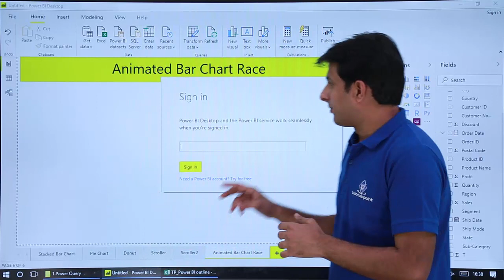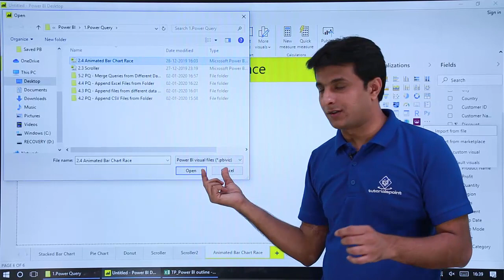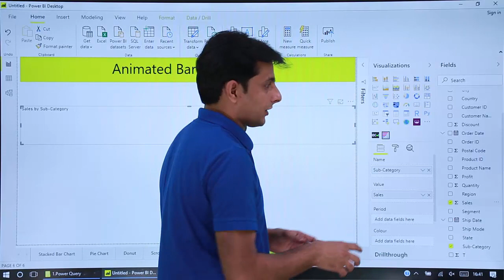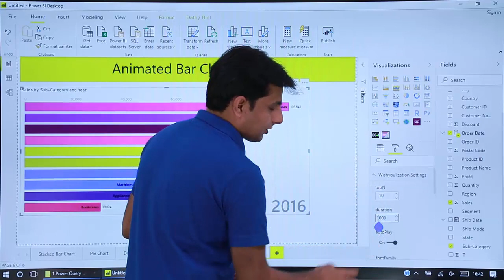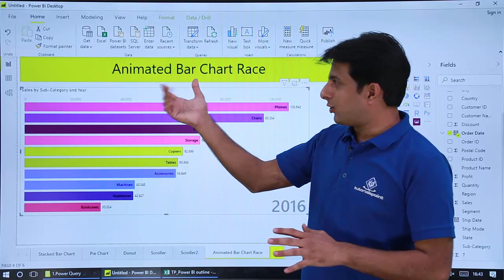Microsoft Power BI | Create Animated Bar Chart Race | Visual in Power BI | Tutorialspoint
Microsoft Power BI for Beginners. In this Power BI tutorial, you will learn to Create Animated Bar Chart Race and Visuals in Microsoft Power BI.
Quality Learning to UPSKILL yourself only at TutorialsPoint. Explore & Learn the top trending courses curated by the best trainers in the Industry @tutorialspoint: Your go-to Learning Solution.

Power BI is a business analytics tool from Microsoft. It lets you visualise¯your data and share insights across your organization, or embed them in your app or website. Its interface is simple enough for end users to create their reports and dashboards. It is ranked number one in Business Intelligence Tools.

With our Trainer, you Learn:
-Introduction to Power BI
-Artificial Intelligence in Business Intelligence
-Create Power BI Report
-Visual in Power BI, Animated Bar Chart Race,
- Append Excel Files to Power BI
-Append Files from different data sources
- How to get data from SQL server
-How to get LIVE data from Website
-Difference between Power Query and Power Pivot

Upskill your career by training on the best-TRENDING Courses in the Market.

Power BI provides cloud-based BI services, known as "Power BI Services", along with a desktop-based interface, called "Power BI Desktop". It offers data warehouse capabilities including data preparation, data discovery, and interactive dashboards

Tutorialspoint, a leading ed-tech platform, offers Simply Easy Learning at affordable prices. We offer the best quality certification courses designed by global experts in top fields like Development, IT, Networking, Data Science, Artificial Intelligence, Machine Learning, Cyber Security, Business, Marketing, Office productivity, and Lifestyle. Those interested in learning from the basics to advanced levels of a particular topic can opt for our Prime Packs. We cater to the needs of 40 million learners per month with our 7000+ courses and 5000+ eBooks.